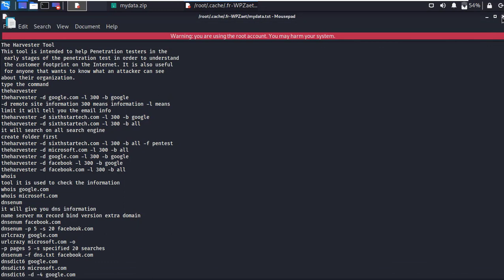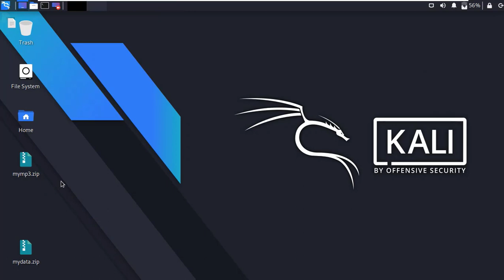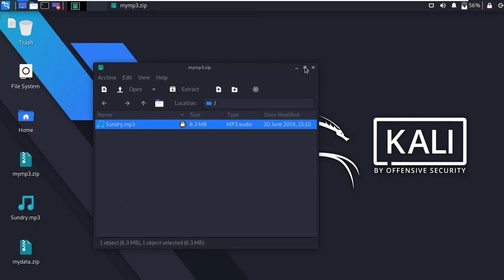How to Create Password Protected ZIP File in Linux